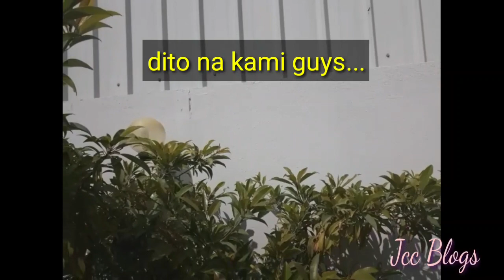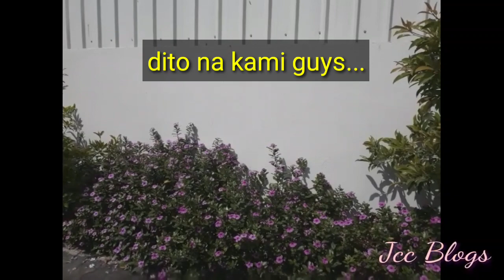Relaxing and swimming with my Madam and Kids/ by Jcc Blogs